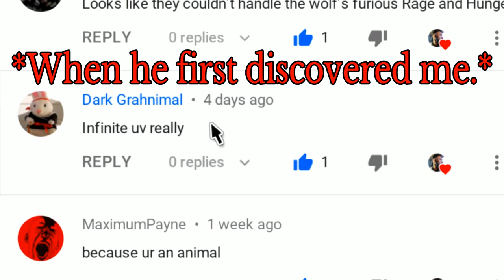Dying Light |Full Conversation| TOXIC & IGNORANT KID HAS EGO ISSUES!!!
Thank you all so much for all of your support and I love every single last  one of you guys. Thank you so much!!!